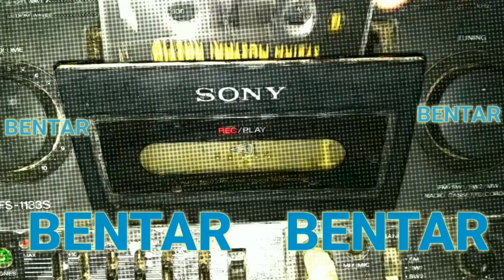Motovlog silaturahmi lebaran part2 | jangan dicontoh nyalip dari kiri bisa jadi kecelakaan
Motovlog silaturahmi lebaran part2 | jangan dicontoh nyalip dari kiri bisa jadi kecelakaan adalah video dari apa aja konten kali ini.

BTW saya pake kamera action B pro ae 2s

Ini adalah video keenam puluh lima dari channel APA AJA KONTEN, yang dimana pada channel ini ingin memberitahukan bahwa apapun itu bisa menjadi    konten, seperti nama pada channel ini APAAJAKONTEN apa aja bisa menjadi konten.

Jadi temen" tidak perlu kuatir tentang konten, karna channel ini menyediakan banyak konten yang boleh ditiru ataupun diambil konsepnya.
Tapi tetap diingat ya, boleh ditiru bukan boleh di reupload.

Oke temen", semoga terhibur dan termotivasi dari adanya channel ini.  Terimakasih

APA AJA KONTEN     Apaajakonten
Hdherbdjjsskdkdbsbsh

Kwhdhbdjwkbdka